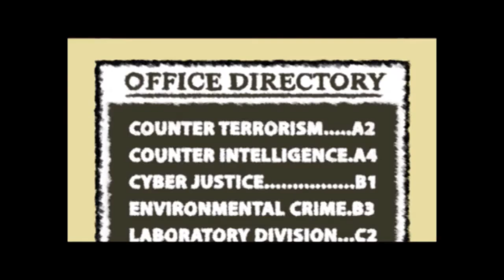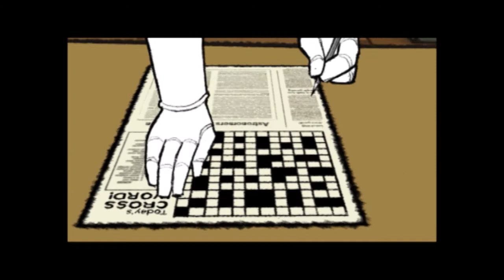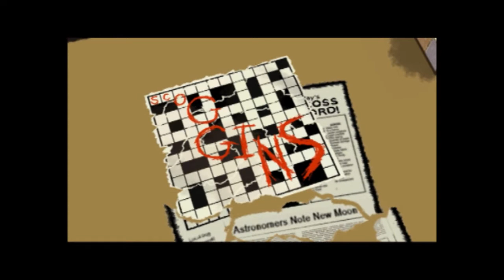Let's Play Puzzle Agent - Episode 1: Welcome To Scoggins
Hello Everyone!
and Welcome to my new let's play of Puzzle Agent
if you liked the episode smack that like button